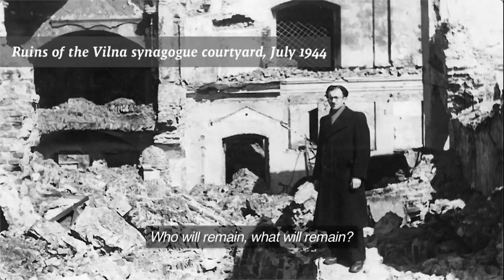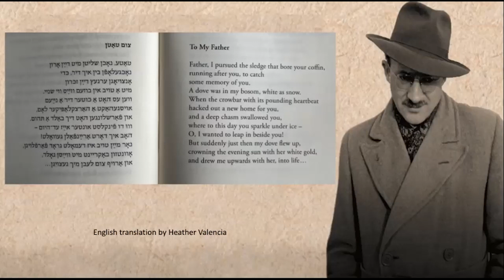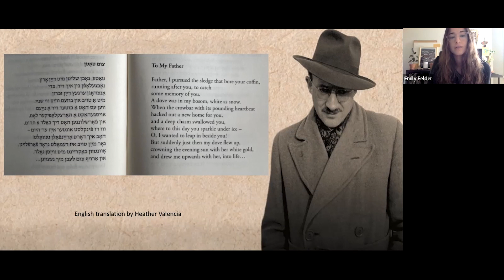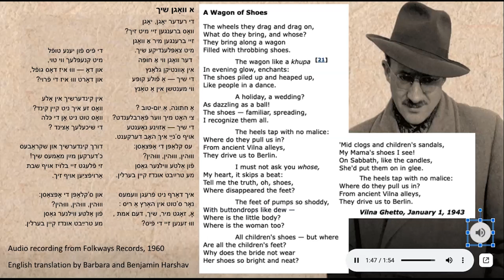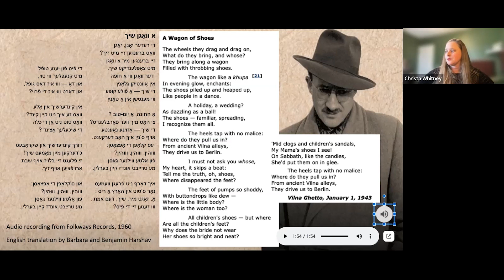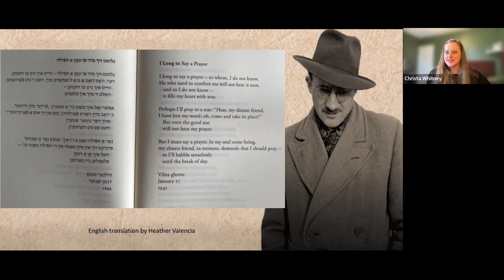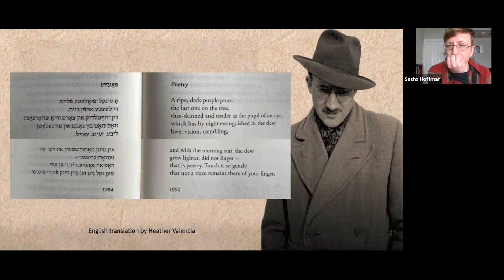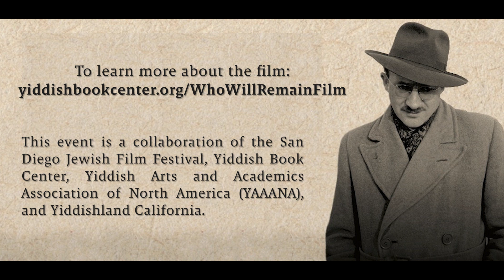A Celebration of Avrom Sutzkever's Yiddish Poetry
Recording from February 20, 2022 of a special live virtual event celebrating the Yiddish poetry of Avrom Sutzkever in conjunction with the U.S. West Coast premiere of the film Ver Vet Blaybn? (Who Will Remain?) at the 32nd annual San Diego International Jewish Film Festival. Featuring Dr. Justin Cammy, Hadas Kalderon, Christa Whitney, Emily Felder, Sasha Hoffman, and Jana Mazurkiewicz Meisaroish. The program explores Avrom Sutzkever’s poetry in its historical and literary context, his importance as a public figure and representative of Yiddish culture in Israel and around the world, and his lasting legacy in Yiddish and in translation.

This event was a collaboration of the Lawrence Family JCC's San Diego International Jewish Film Festival, the Yiddish Book Center, Yiddish Arts and Academics Association of North America (YAAANA), and Yiddishland California.